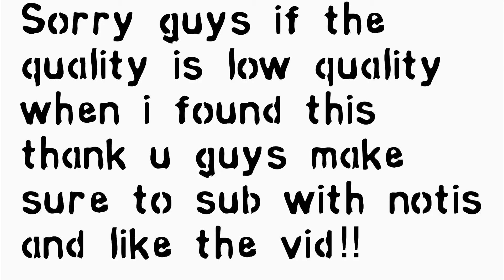*NEW LEAKED* DeadMau5 (LIVE FORTNITE EVENT CONCERT LEAKED TRAILER!!)